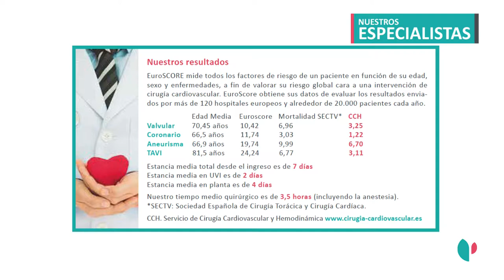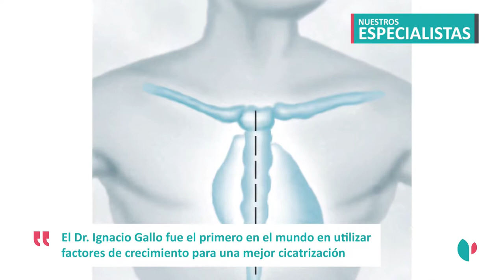Dr. Ignacio Pérez-Moreiras, cirujano cardiovascular de Policlínica Gipuzkoa